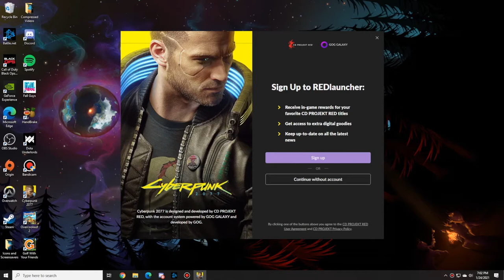CyberDRunk 2077 - PART 6 - Rumpus Room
The face of an Angel

Channel art by Blogybo!